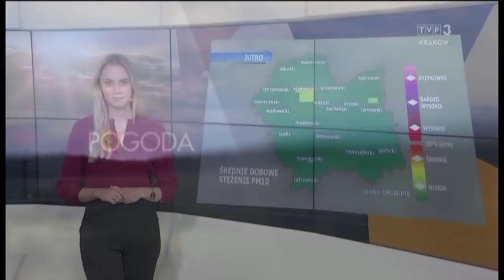Agnieszka Smoleń 28.6.2023